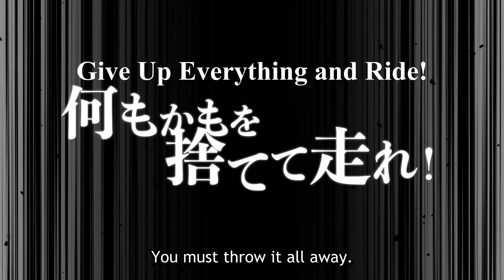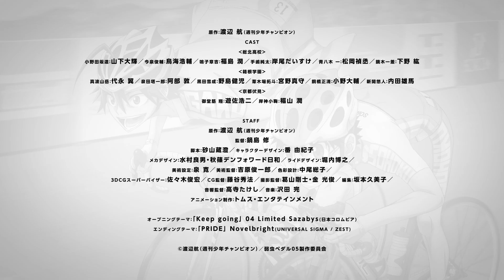Yowamushi Pedal Limit Break | OFFICIAL TRAILER